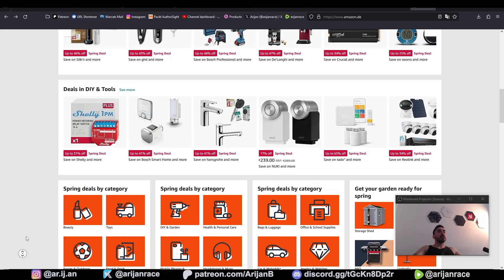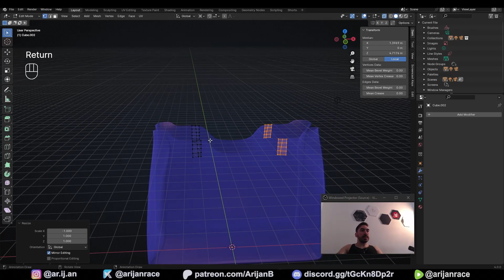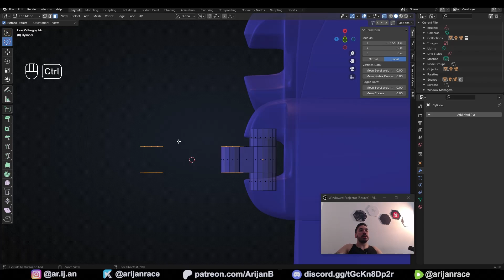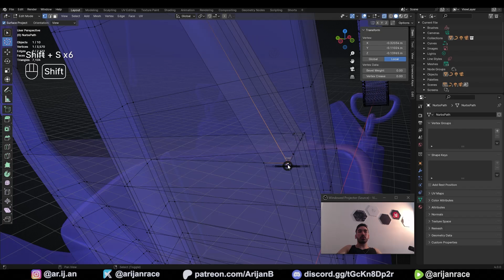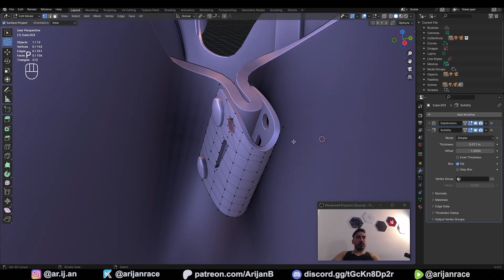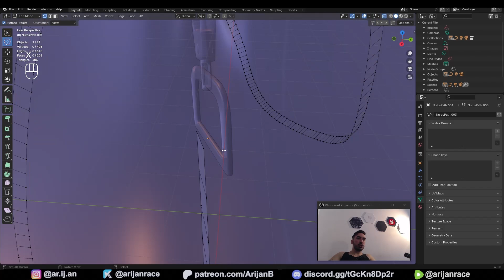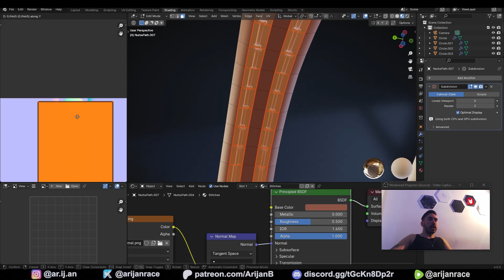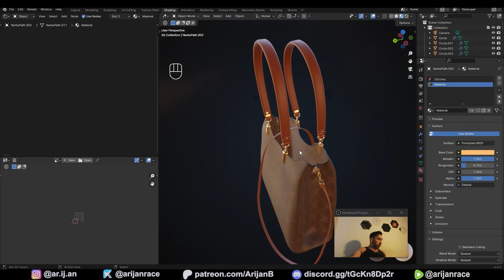Visualizing Random Products in Blender Part 25 (Aryan Tutorial)